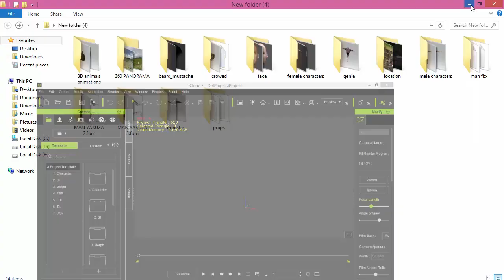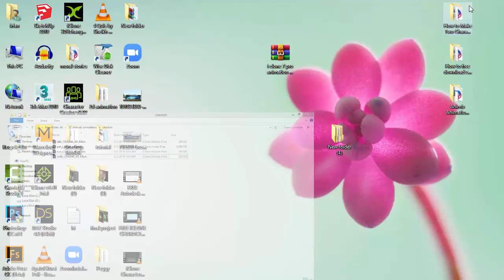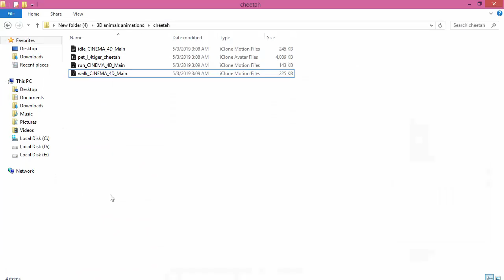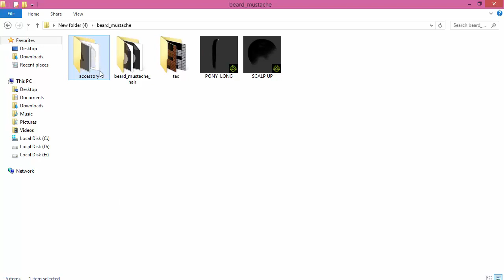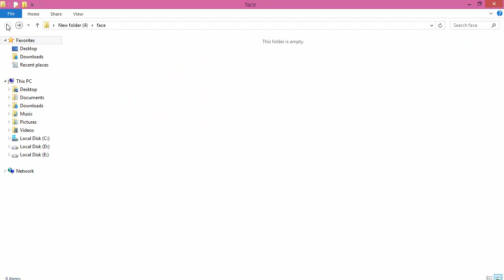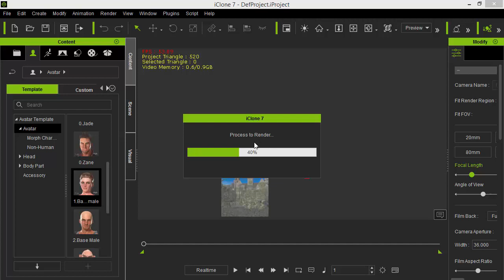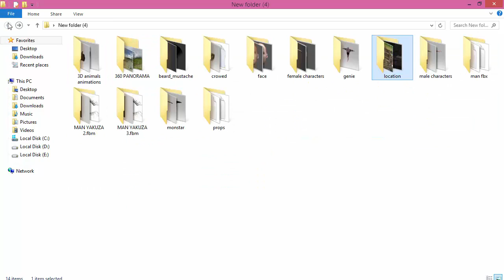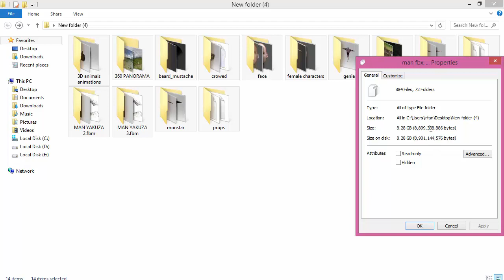How to get new props characters location animals for i clone tutorial in Hindi\Urdu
How to get new props characters location animals for i clone tutorial in Hindi Urdu.In this tutorial i will teach you how you can get new characters,animals,props,and location for making your own moral stories in i clone 7.This tutorial design for beginners and professional in Hindi and Urdu.